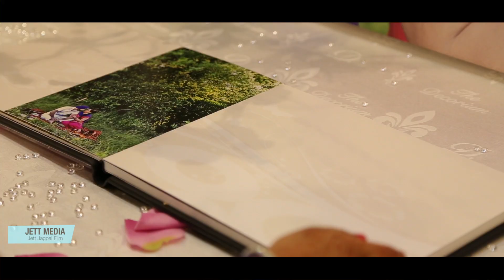Sikh Wedding Highlights By Jett Jagpal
Jett Media Ltd.
Filmed in cinematic by Jett Jagpal 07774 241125
Decorum- London
Calibar - Entrainment
Bride Parm
Groom Sat
Songs: Gurdass Mann:"Teri Akh Nu Salamaan Hundiyan"